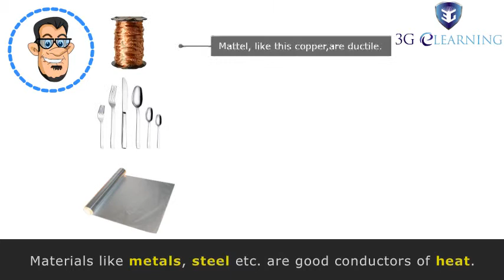Sci Class7 Chp 4Em1 Vid5